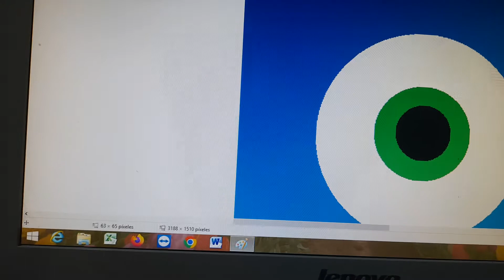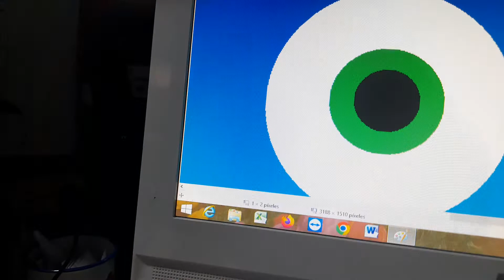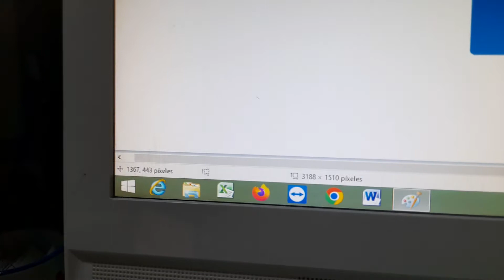How To Draw Cartoonito Logo MS Paint